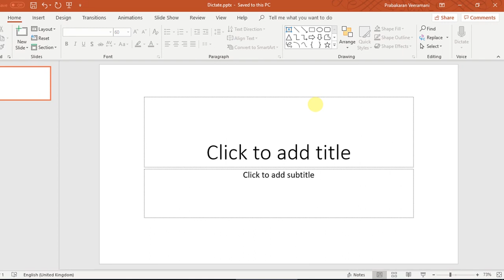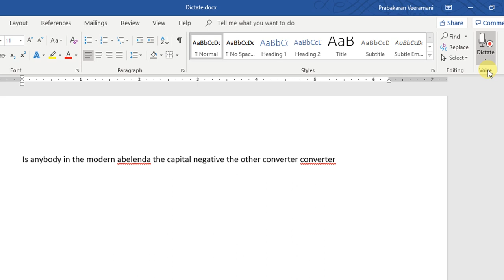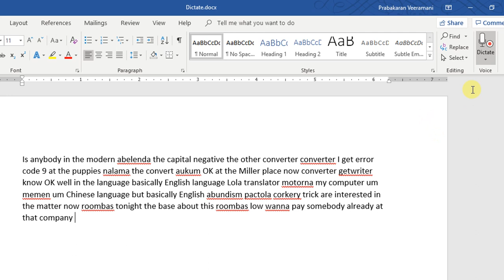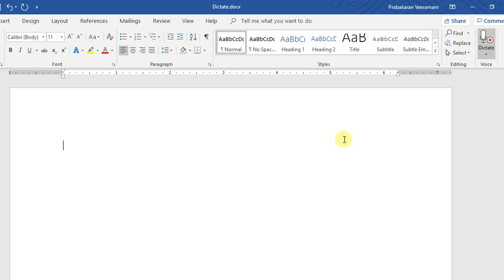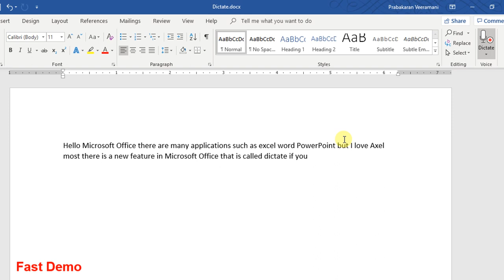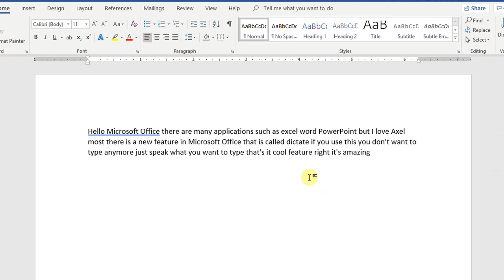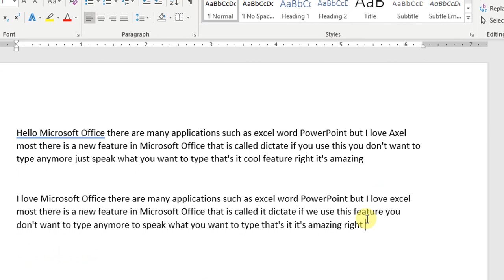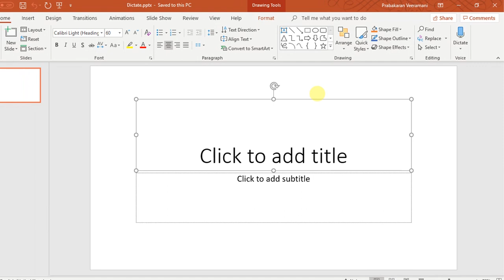DICTATE - The Useful New Feature in Microsoft Office | Prabas MS Office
Do not type anymore, just speak. Dictate the New Feature in Microsoft Office

Dictate is one of the new and cool feature Office Intelligent Services.  It brings the power of the cloud to Office applications to help save you time and give better results in your day to day deliverable.

Dictate a new feature in Microsoft office
how to use dictate feature in word and powerpoint
usage of dictate feature in Microsoft office
voice from text converter in Microsoft office
text converter in word and powerpoint
text converter
voice recognizer in powerpoint and word
voice dictate in word
dictate a latest feature demo
work efficient with office 365
Dictate with your voice in Office